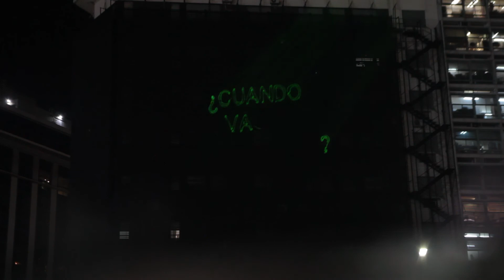Sprite ¿Qué esperás? ¿Cuándo vas a reforestar?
SPRITE: EL TIEMPO PASA ⏰ ¿Qué esperas?
Proyectamos en la pantalla publicitaria más grande de la Ciudad de Buenos Aires una frase que fue elegida por votación en Facebook para reclamarle a la empresa que reforeste los bosques nativos de Salta.
Así, le recordamos a Sprite que el tiempo pasa y aún no nos dan una respuesta. Ya se lo preguntan más de 50 MIL argentinos, hacelo vos también